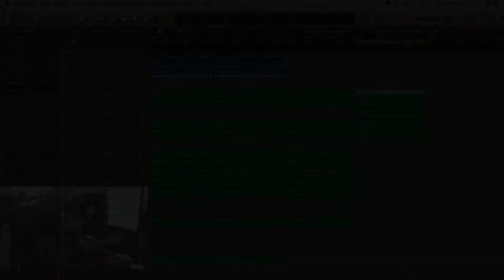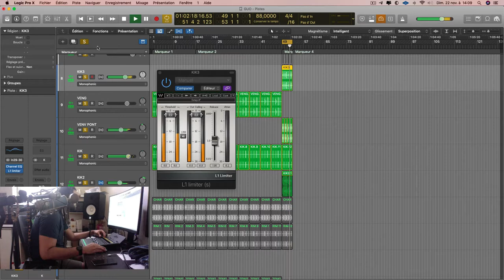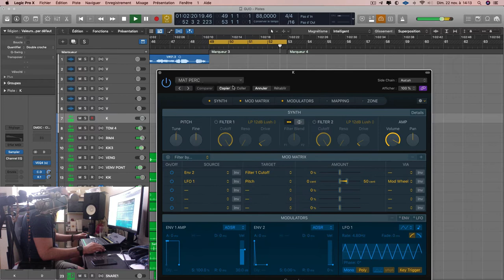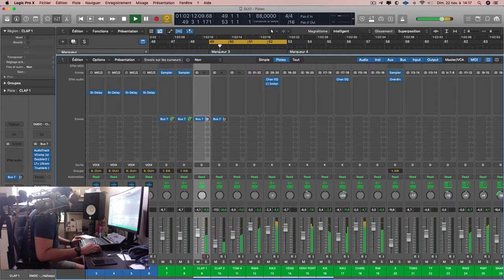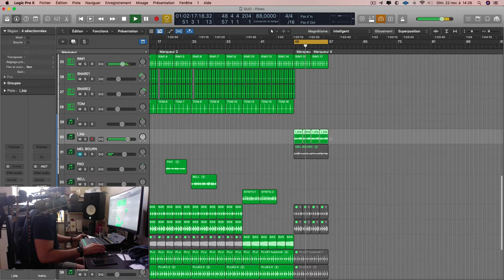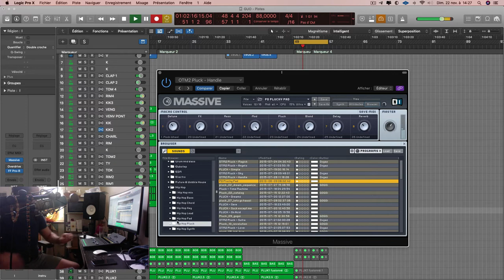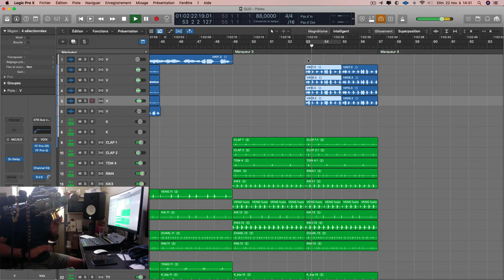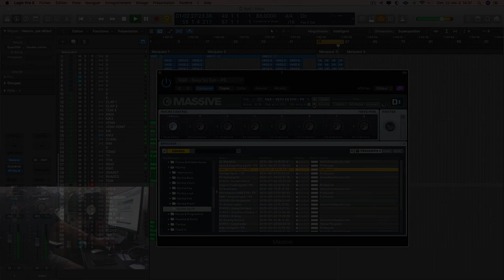Je fais ma TOPLINE 2 - Episode 3 | Stezy Zimmer